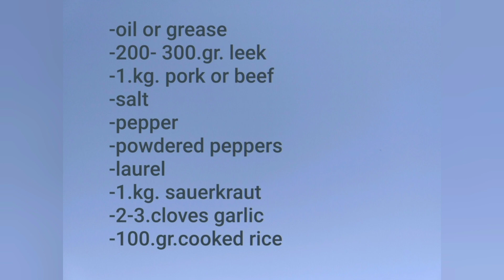🌺 Podvarak na moj način, odličan recept - Sauerkraut with meat from the oven 🌸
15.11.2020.